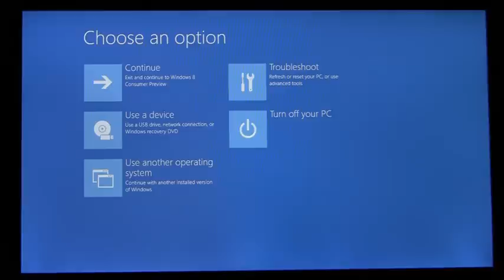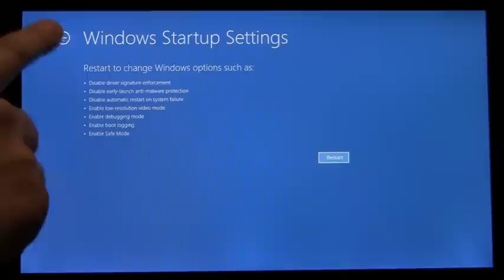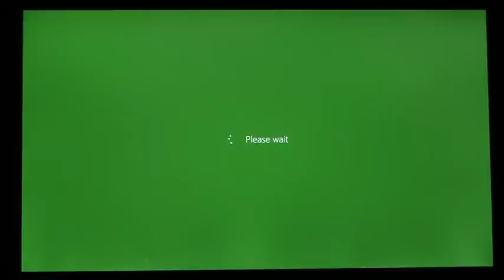Boot στα Windows 8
Μηχανικός της ομάδας ανάπτυξης των Windows 8 επιδεικνύει τους τρόπους με τους οποίους ο χρήστης θα επιλέγει τον τρόπο εκκίνησης του συστήματός του (boot options).
(βίντεο: Microsoft Corp.)